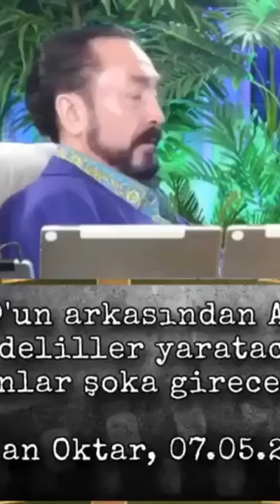2019'un arkasından Allah öyle deliller yaratacak ki insanlar şoka girecekler.‬ ‪Adnan Oktar, 07.05.2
2019'un arkasından Allah öyle deliller yaratacak ki insanlar şoka girecekler.‬ ‪Adnan Oktar, 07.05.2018‬